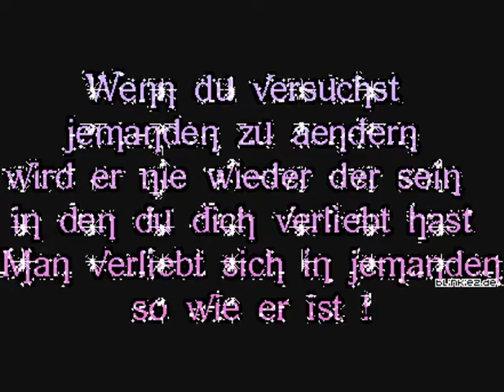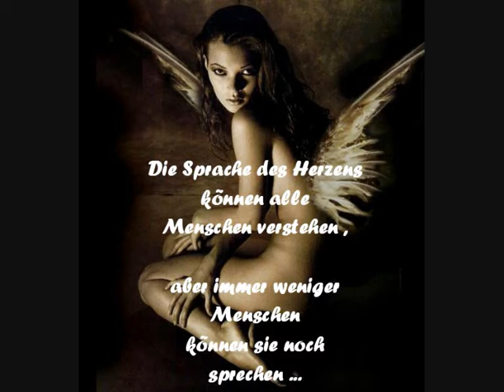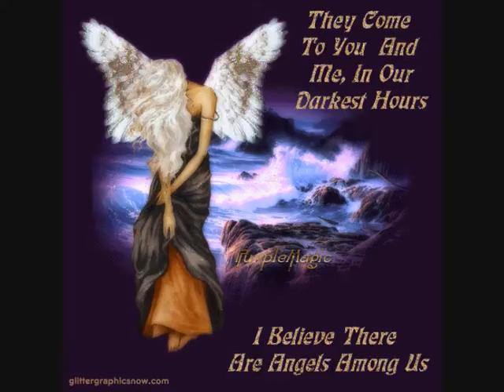Angel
MrPainter58
0skar Filmstudio für Dana My Space